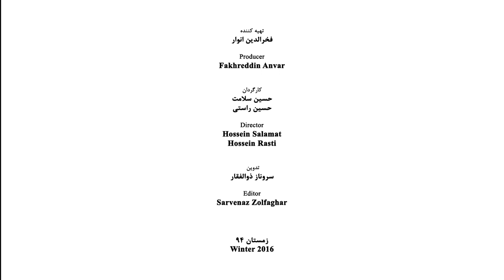Bahram Dabiri - Part 06 - بهرام دبیری - قسمت ششم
متولد: ۱۳۲۹در شیراز
حرفه: نقاش
برای اطلاعات بیشتر به سایت مراجعه فرمایید.